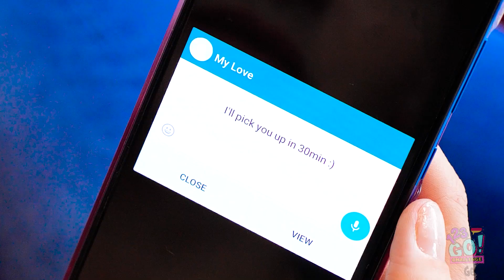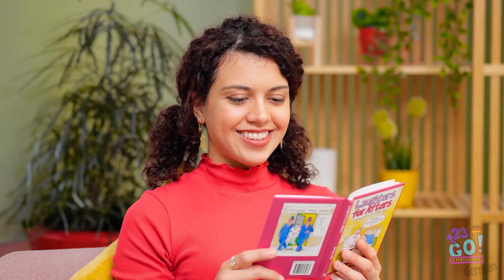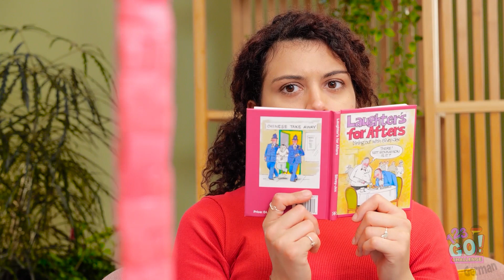100-SCHICHTEN-CHALLENGE | 100 Schichten Makeup, Klebeband! 100+ Lagen an Dingen von 123GO! CHALLENGE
Irgendwann in unserem Leben haben wir das Undenkbare getan.

Ihr wisst schon, getestet, wie viele Gummibänder um eine Wassermelone passen, bevor sie explodiert!

Geduld ist bei solchen Herausforderungen am wichtigsten. Kann diese massive Frucht die 100-Schichten-Challenge bestehen?

Und wie ist es mit anderen Dingen, wie Kaugummi oder Klebeband?

Wir sind dabei, es herauszufinden! Denn wir besuchen erneut die 100-Schichten-Challenge!

Denkt ihr, ihr wollt eine 100-Schichten-Challenge veranstalten?

Teilt dieses Video mit euren Freunden und vergesst nicht, die YouTube Seite 123 GO!